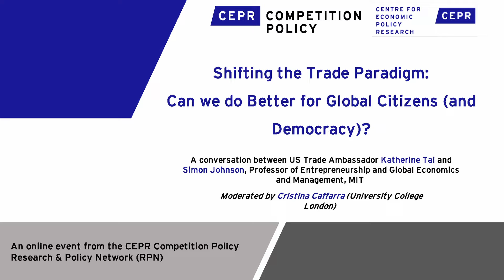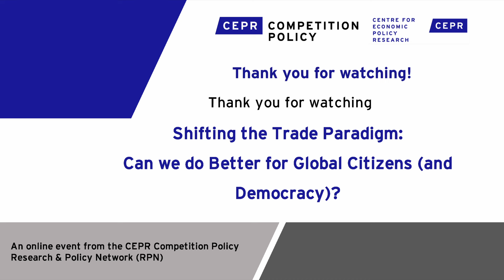Shifting the Trade Paradigm: Can we do Better for Global Citizens (and Democracy)?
On Monday, 22 July 2024, the CEPR Competition Policy RPN organised a Webinar on Shifting the Trade Paradigm: Can we do Better for Global Citizens (and Democracy)?

A conversation, moderated by Cristina Caffarra (University College London), between United States Trade Representative Katherine Tai and Simon Johnson, Professor of Entrepreneurship and Global Economics and Management, MIT and CEPR Fellow